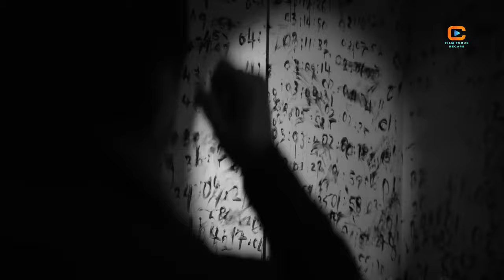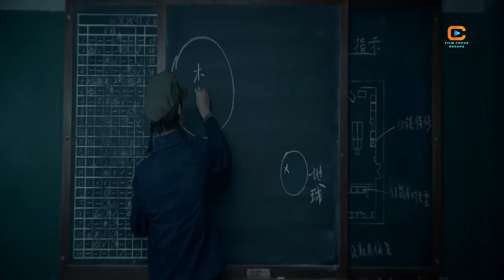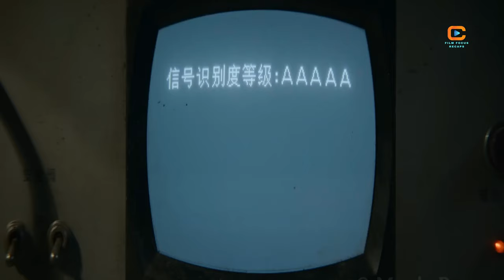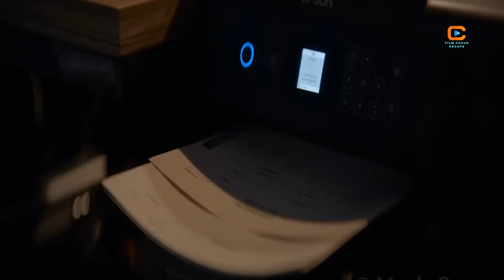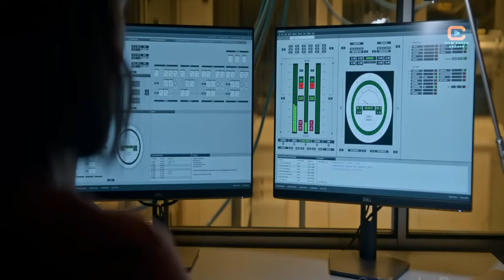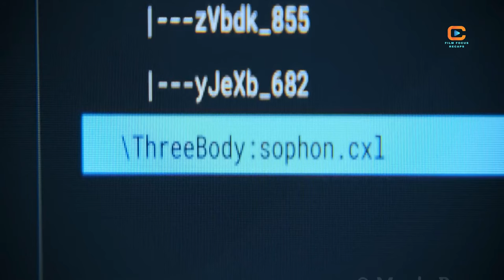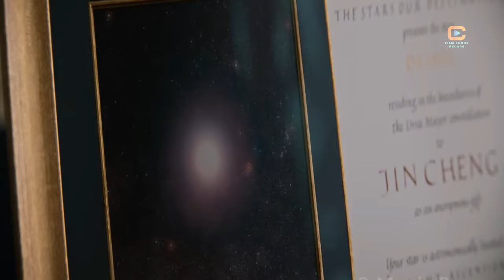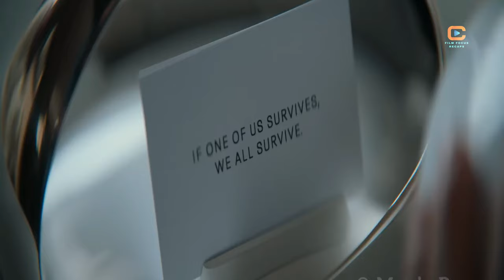Film Recap | Humanity readies for war; aliens plan Earth invasion in 400 years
Film Recap Aliens Plan Earth Invasion

Movie Description:
This movie is a sci-fi film based on Liu Cixin's novel. It follows humanity's encounter with an advanced alien civilization, revealing the complexities of human nature and the challenges of communication across vast distances of space. The narrative weaves together themes of science, politics, and philosophy, exploring the consequences of first contact and the potential for both cooperation and conflict between species.